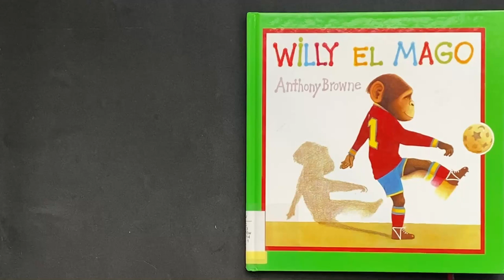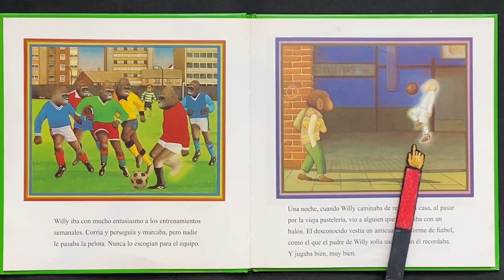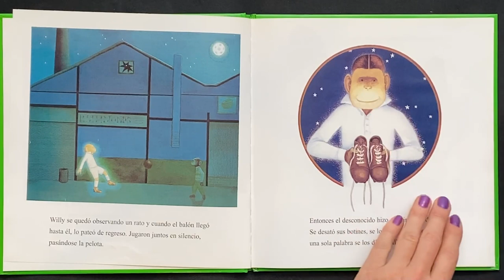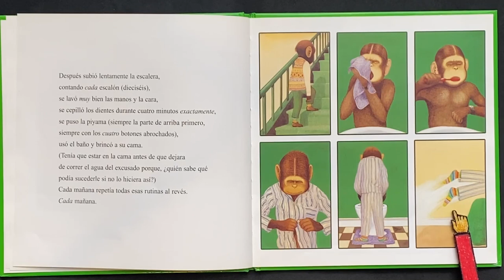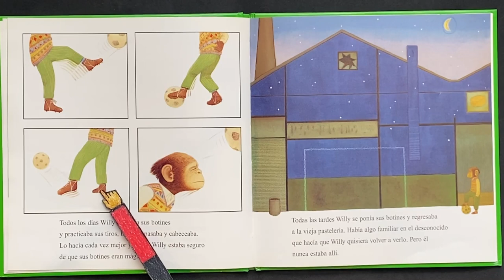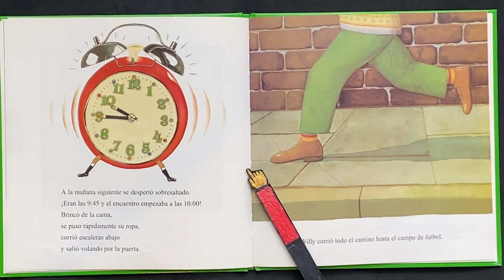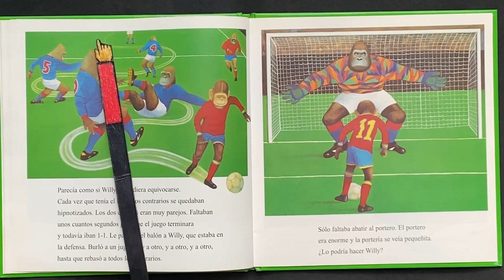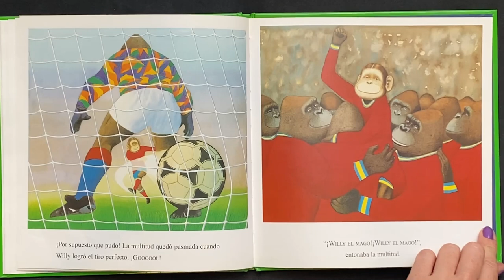Willy der Zauberer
Willy the wizard
Willy el mago

Title/Título/Titel: Willy el mago
Author/Autor(a)/Autor(in): Anthony Browne
Publisher/Editorial/Verlag: fondo de la cultura económica méxico
This book is available in the library of the Swiss school in Cuernavaca, Mexico.
Este libro está disponible en la biblioteca del Colegio Suizo en Cuernavaca, México.
Dieses Buch ist in der Bibliothek der Schweizer Schule Cuernavaca (Mexiko) erhältlich.